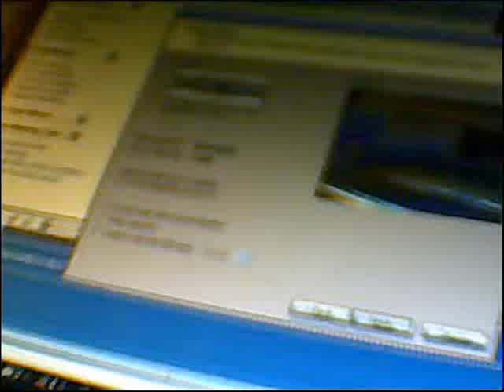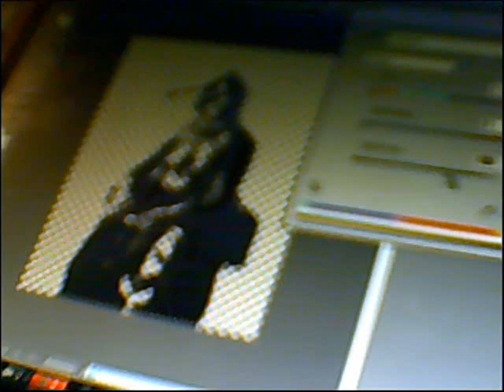Native american stencil in photoshop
stencil making in photoshop ... using threshold, hue/ saturation